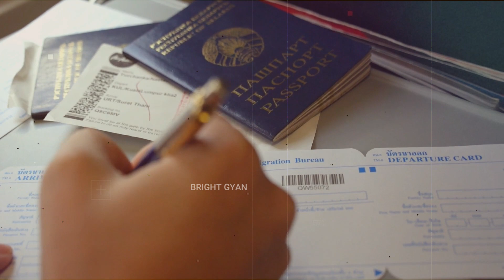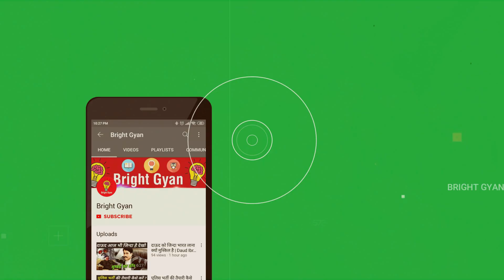शिहाब के हज में कितना खर्च आ रहा है आप नही जानते होंगे ? | Shihab Chittur Update Today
shihab chottur current news
shihab chottur latest news
shihab chottur new news

today in this video see about shihab chottur today video and shihab chottur current location top trending topic in hindi also see shihab chottur current news and shihab chottur latest news full explanation shihab chottur new news and shihab chittur pakistan entry

shihab chittur pakistan entry date and see  shihab chittur live today now hindi

Queries Solved :-
shihab chittur visa issue
shihab chittur visa denied
shihab chottur visa issue

shihab chittur ki taja khabar and see also shihab chittur live today now hindi and shihab chittur live update today